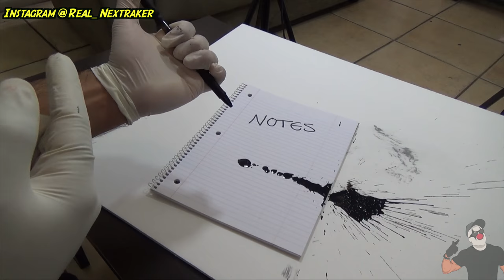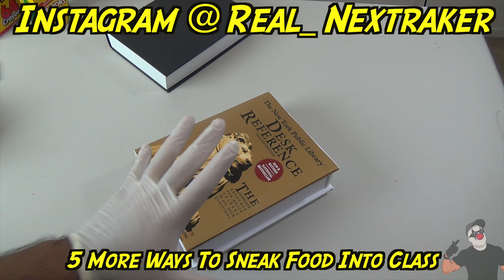10 Awesome Party Popper Hacks That Will Amaze You - Household Life Hacks | Nextraker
In this video, I came up with 10 great ideas to recycle used party poppers! You can create all kind of fun things and I know for a fact these life hacks will come in handy to you guys at some point.

About Me:
Hey there pranksters, for those of you who just barely found my channel let me tell you a little about it Well my name is 'NEX' and I mainly post DIY tutorials on how to do simple household pranks and hacks. The main purpose of this channel is to teach you new fun tricks you can do on your spare time! I started this channel when I was 19 years old, back then Youtube was way different but I managed to hang in there and produce videos for you guys, I love what I do and I get to be creative and share it with the world. Yes I do wear a mask in all of my videos because I prefer to remain anonymous and portray a mysterious character that will always keep you guessing what will happen next.